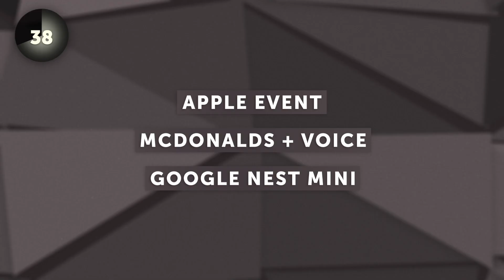The M7 Innovation Brief Ep. 51: Apple Event, McDonalds + Voice, Google Nest Mini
This week on the M7 Innovation Brief: Apple held its big event and the new iPhone wasn’t the most interesting announcement, McDonalds latest acquisition brings complex voice technology to their drive-thrus, and Google’s upcoming Nest Mini speaker has a design element that will help to speed up the adoption of vocal assistants.